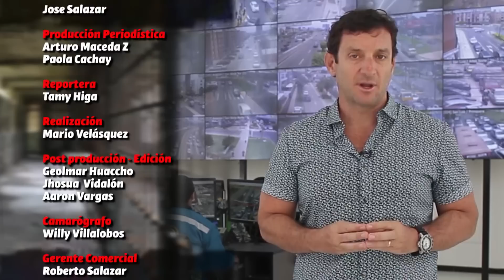ALTO AL CRIMEN - 31/03/18 - "EN LA MIRA"